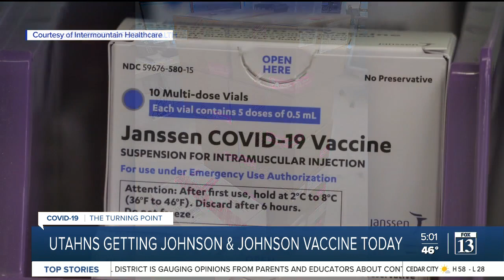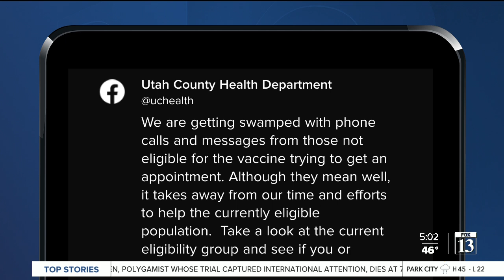Utah begins using Johnson & Johnson vaccine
Beginning Thursday, some Utahns who are eligible for COVID-19 inoculations will be given the newly-approved Johnson &amp; Johnson vaccine.